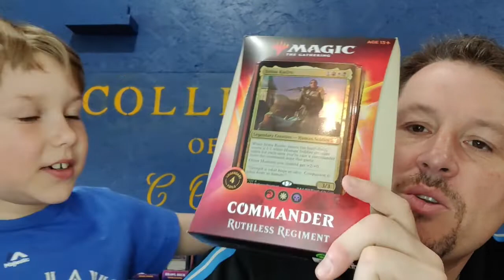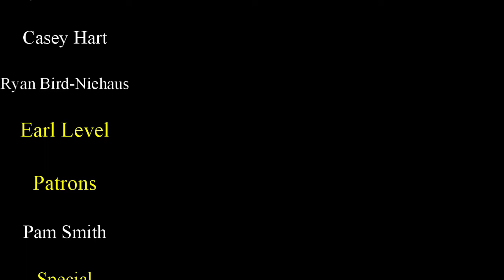MTG 800 Subscriber Giveaway!! & Guess the Card, Mystery Booster Edition Clue Free Booster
Huge Commander 2020 Deck giveaway of the Ruthless Regiment 2020 Commander Deck at 800 Subscribers and two separate draws for Theros Beyond Death Promo packs at 700. Guess the Card Mystery Booster clue as well.

Guess the Card rules: 1 Guess per video with a clue. Reguess if I notice you have guessed a previously guessed clue.

Forgot to thank The Upper Hand for the 700 Subscriber prizes, thank you!!!

Join the celebration!!!We want to thank the MTG community for helping us surpass a couple of our goals!! Guess the card below for a free Ikoria Booster pack. Is anyone ever going to guess this one?

Full Regular Ikoria Box Unboxing

Fireside chat.

The Faces of Dash - Fireside chat

For those waiting on promo boxes to start I am still waiting on a couple of boxes of cards in the mail to finish the boxes. The packs should be worth the wait. Everything is ready but the mail has been really slow on these and I am sorry about the wait for those that are anxious.

We are offering an Ikoria Collector Booster opened on the channel and shipped to you for $31.10 CAD tax and shipping included. Read below for Collector booster contents.

Ikoria Collector Booster Contents
Each Ikoria Collector Booster contains 16 cards:

1 Godzilla Monsters Series card (foil or non-foil)
1 Showcase card or borderless Planeswalker (foil)
1 Rare or mythic rare (foil)
1 Showcase rare or mythic (non-foil)
1 Extended art rare or mythic (non-foil)

1 Ikoria Commander card (non-foil)
2 Showcase commons or uncommons (non-foil)
2 Uncommons (foil)
4 Commons or lands (foil)
1 Basic land (foil)
1 Token (foil)

SOLD OUT this time. E-mail us if you are interested joining us for the next round.We are announcing Collectors of the Coast Promotional Boxes 2.0. Each box will have between $35 & $40 of booster packs, including at least 2 Ikoria packs, and a variety of other boosters within including Iconic Masters, Mystery Boosters, Modern Horizons, Battlebond and more. No Dragonmaze or Fallen Empires allowed. Each box will also contain an Ikoria Foil full art land and a $3 plus single.
One box will also receive a $15 plus Ikoria card.
Previous singles included Heliod, Full art Dryad of the Elysian Grove & more!!!
Average value was well over $60 per pack!!

Our Serra Angel Level Patrons that help make this channel a success!

Ryan Martin
Casey Hart
Kurt Mcconnell

Maybe the best LGS there is.

Looking for great presents for yourself and others check out:

Jeff Miracola
Fantasy Artist/Illustrator